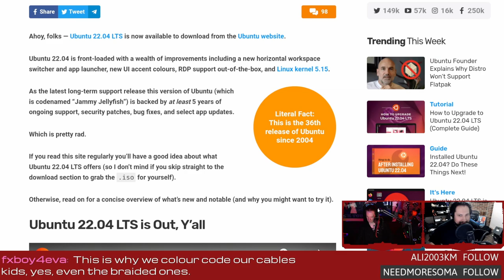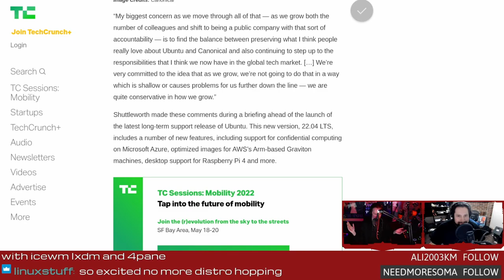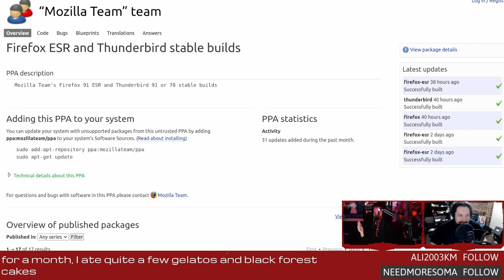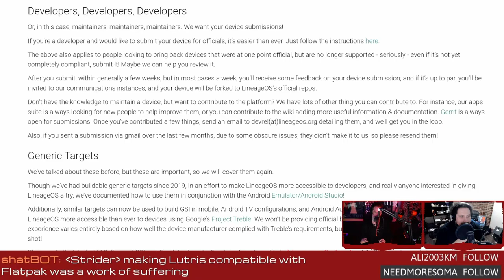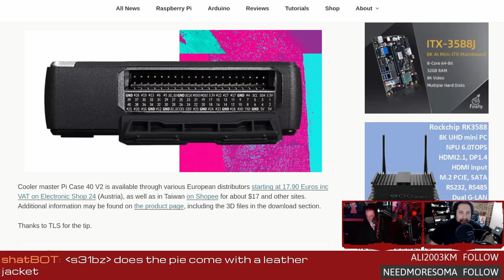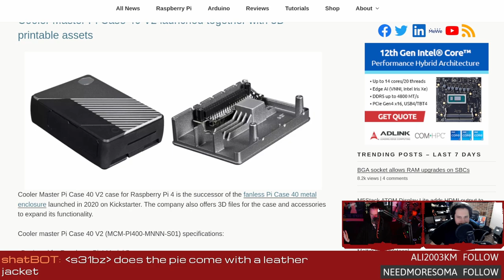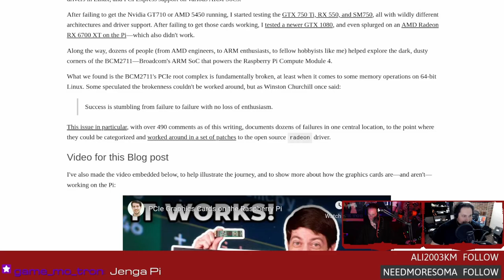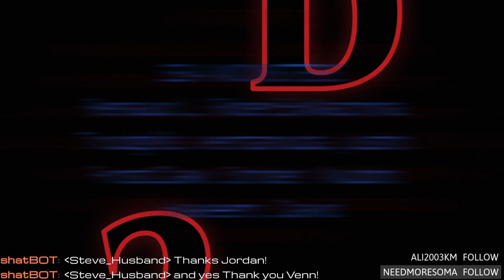LWDW 324: Taking the Snap out of Firefox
Support future episodes directly Ubuntu 22.04 is ready for public consumption, Lineage 19 begins rolling out, taking the Snap out of Firefox, and Cooler Master made a Pi case?

00:00 Intro
04:53 Ubuntu 22.04 LTS
07:38 Canonical IPO in 2023
10:53 Taking the Snap out of Firefox
14:53 Lineage OS 19
21:53 Cooler Master Pi cases
26:38 Discrete GPU on the Pi